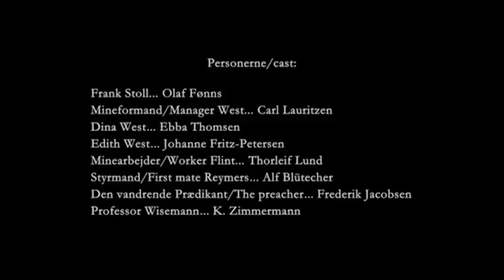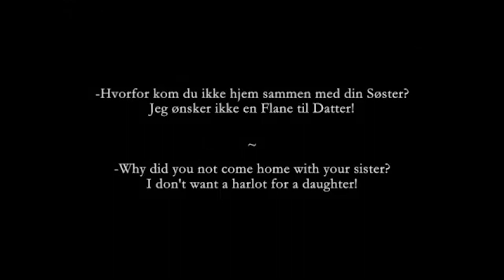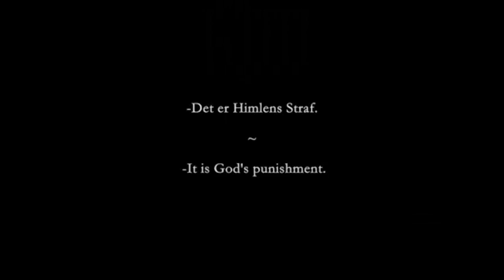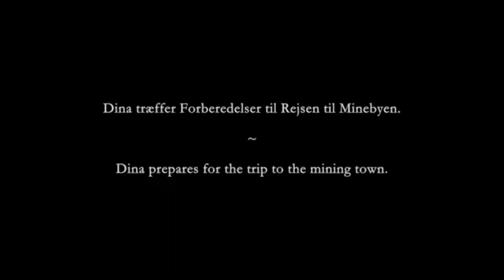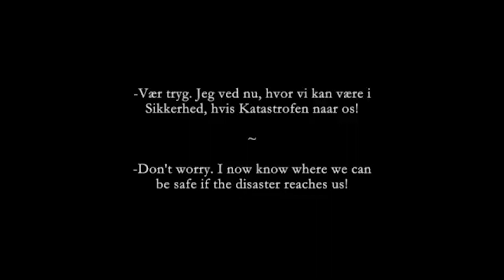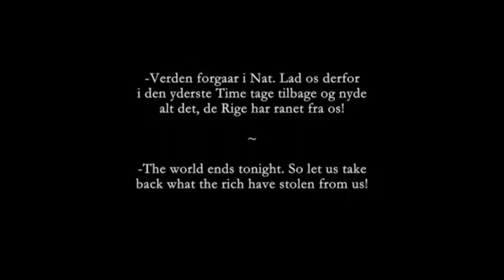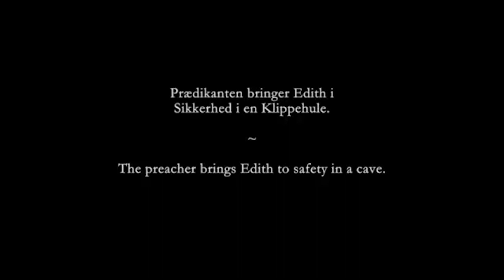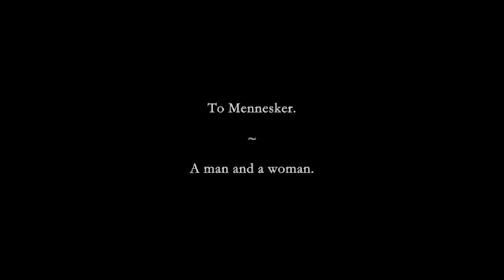🐲 1916. Verdens undergang / El fin del mundo [ AUGUST BLOM ]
Título: Verdens undergang / El fin del mundo.
Año: 1916.
País: Dinamarca.
Dirección: August Blom.
Guión: Otto Rung.
Dirección de fotografía: Louis Larsen, Johan Ankerstjerne.
Dirección de Arte: Axel Bruun.
Productor: Ole Olsen.
Productora: Nordisk Film.
Intérpretes: Alf Blutecher, Olaf Fønss, Johanne Fritz-Petersen, Frederik Jacobsen, Carl Lauritzen, Thorleif Lund, Ebba Thomsen.
Sinopsis: El paso del cometa Halley por la Tierra provoca disturbios, revueltas sociales y grandes desastres que destruyen el mundo.